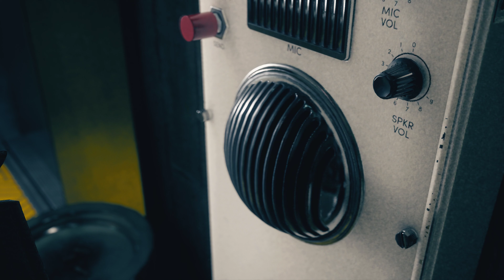Control RTX ON 4K MAX Part 3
JOIN our Paypal Plan for new DOA 5 mods folder per month

Specs - AMD Ryzen 7 5700G
        Zotac Trinity RTX 3080
        Driver- 536.67
        SD = 500 GB
        2TB+2TB+2TB=6TB WD Hard Drive